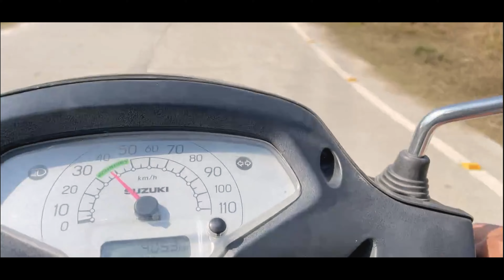Best Helmet Mount For Mobile And Go Pro | Cheap And Durable | Under 500 Rs only | Motovlogging Setup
Please do support it will motivate me to make more good content and more vlogs for you guys.